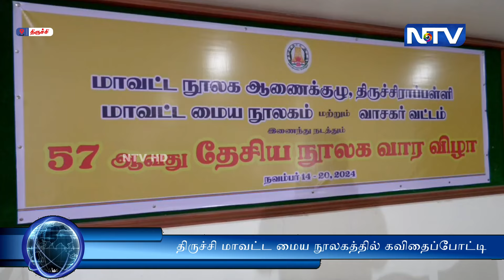திருச்சி மாவட்ட மைய நூலகத்தில் கவிதைப்போட்டி நடைபெற்றது.